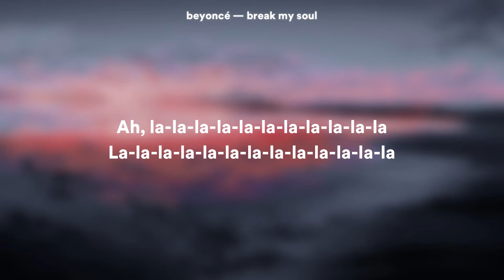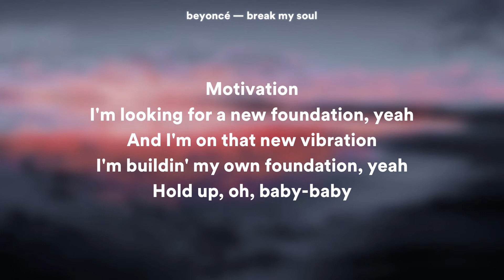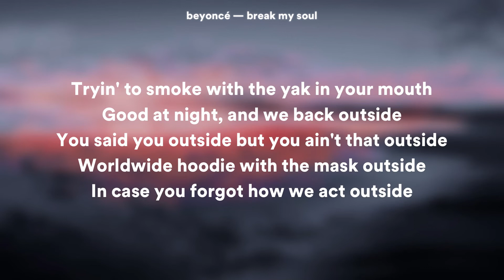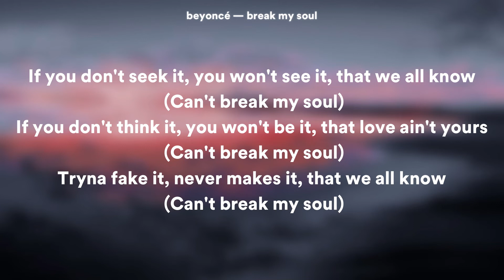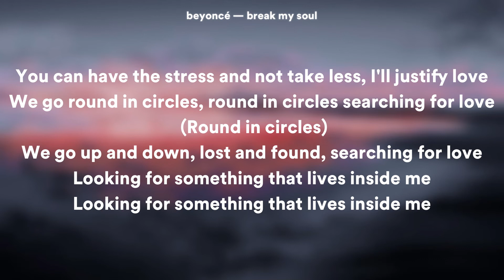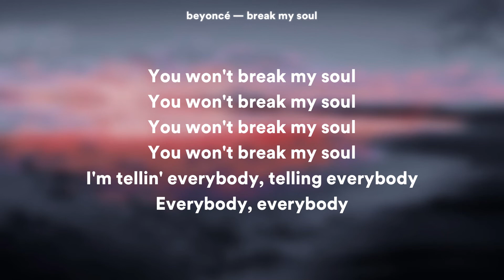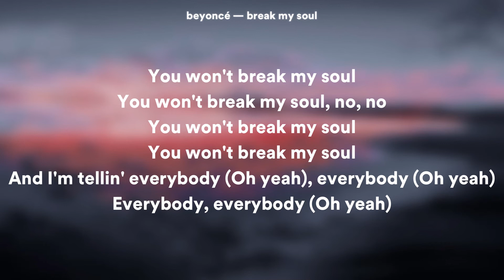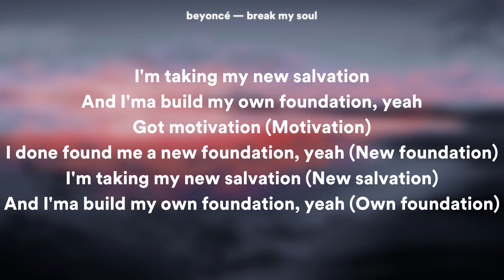Beyoncé — Break My Soul // Lyrics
•— Artist: Beyoncé
•— Song: Break My Soul
•— Release Date: June 20th, 2022